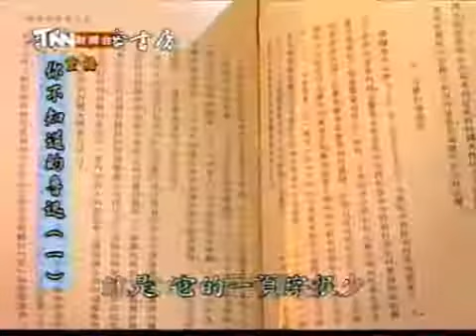李敖秘密书房 你所不知道的鲁迅 11